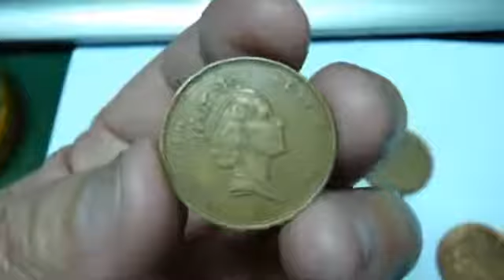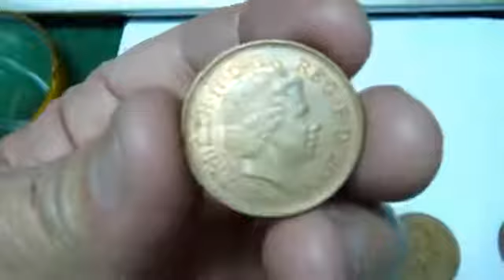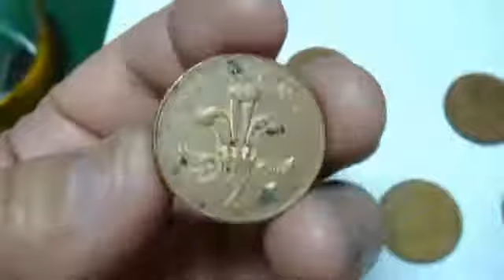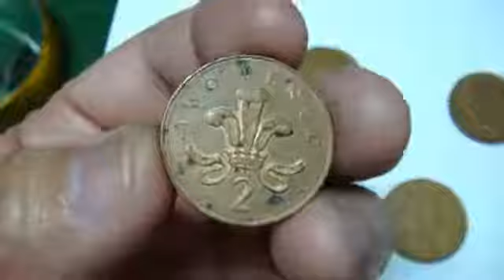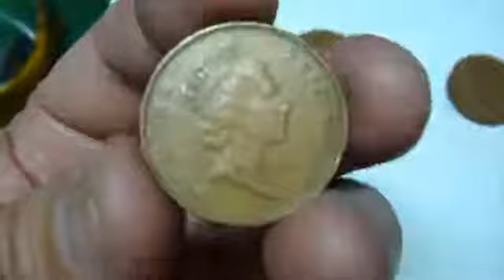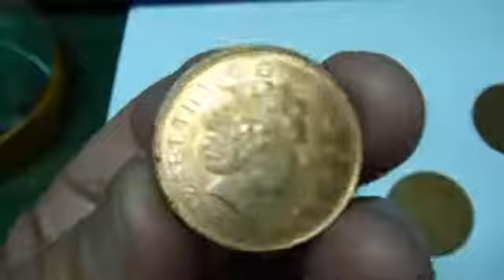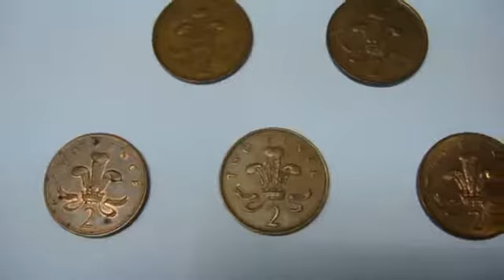elizabeth coin 硬幣 12